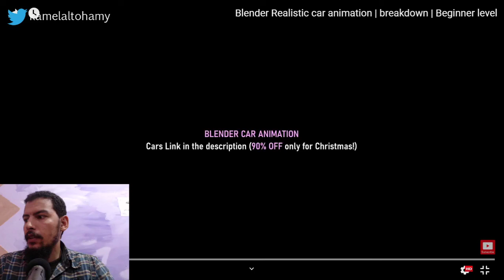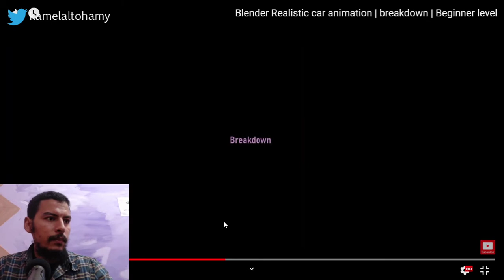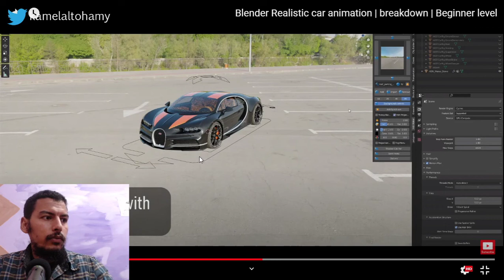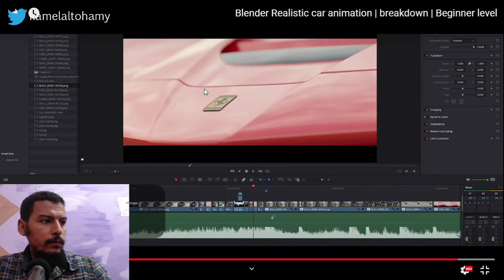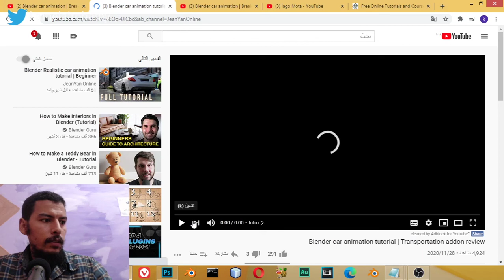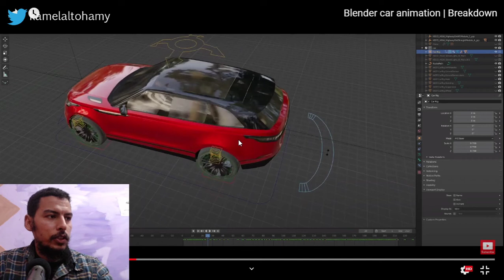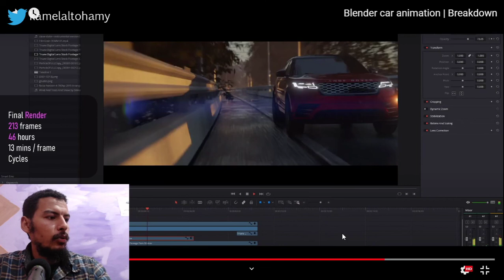كيف يتم صناعة الأفلام - الجزء الثانى